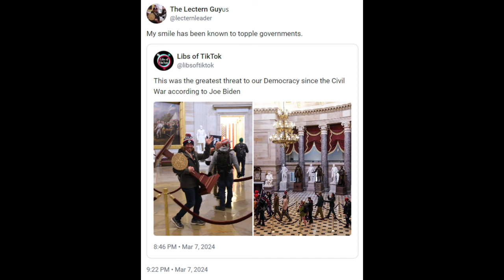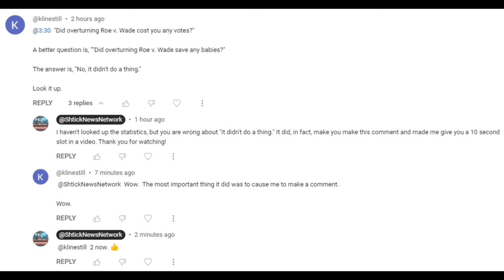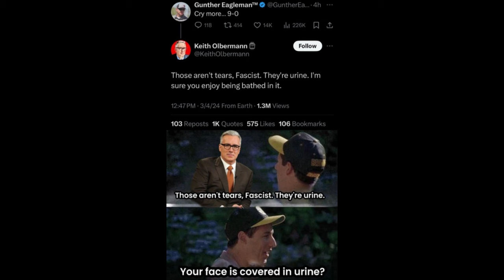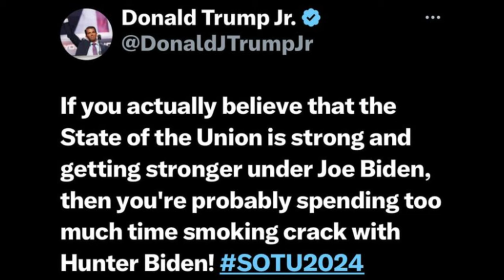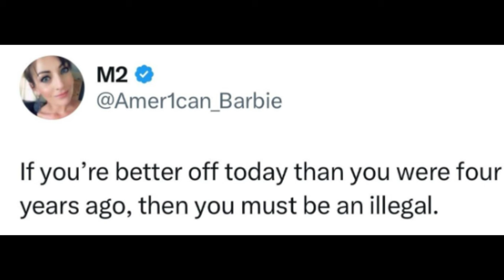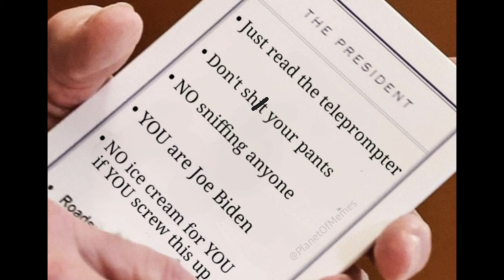Memes from PDW Ep 45